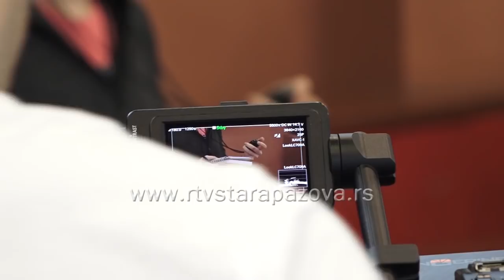Snimanje serije Komšije u Banovcima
Ljubitelji domaćih serija moći će uskoro da prate na RTS-u nove epizode serije Komšije. Pre nedelju dana počelo je snimanje 4.sezone. U prethodne 3 sezone emitovano je 66 epizoda, a šta donose nove, pokušali smo da saznamo od ekipe, sa kojom smo proveli jedan dan na snimanju u školi u Starim Banovcima.